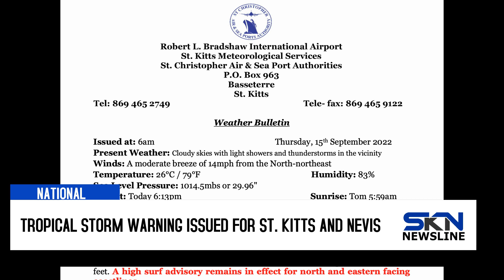TROPICAL STORM WARNING ISSUED FOR ST KITTS AND NEVIS